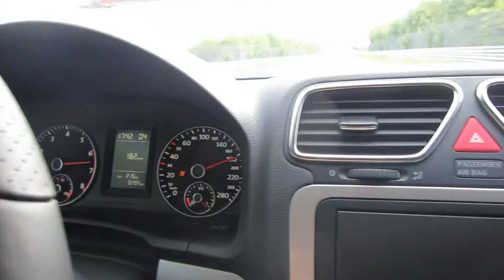First ever lap round the ring in rented VW Scirocco 2.0 TSI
Never drove around a nurburgring before :)

amazed at the brakes and tires, sooo goood.